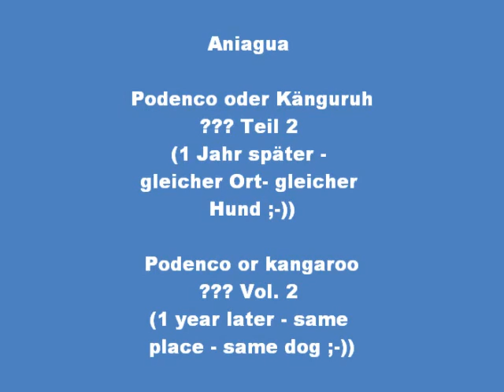Hund springt wie ein Känguruh Teil 2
Podenco-Hündin Aniagua